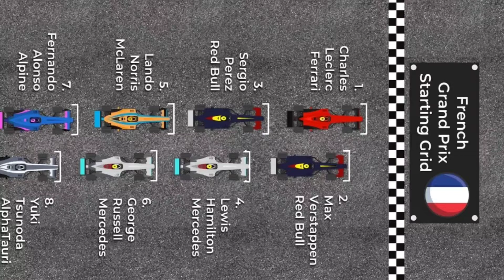French Grand Prix Starting Grid🇫🇷